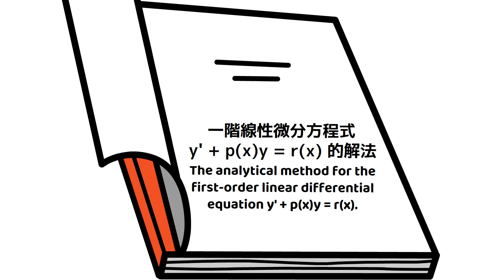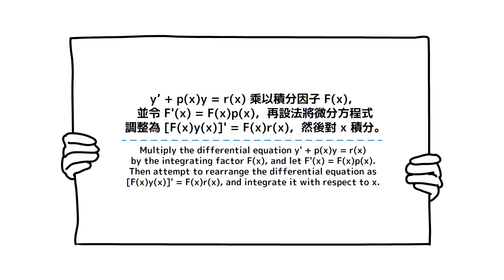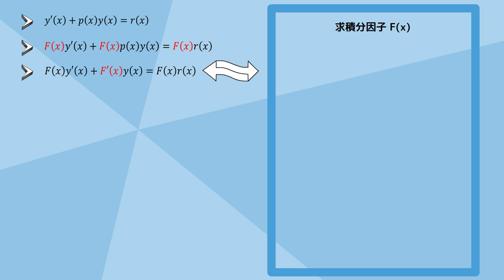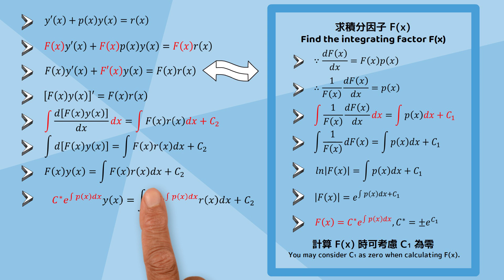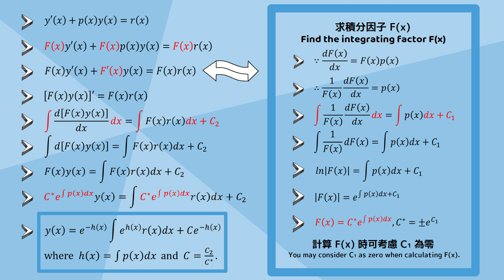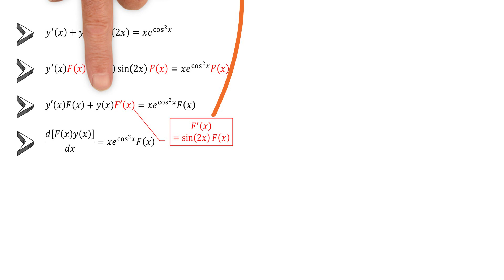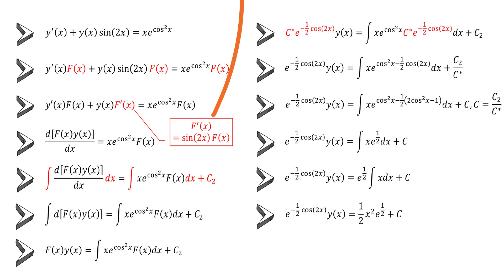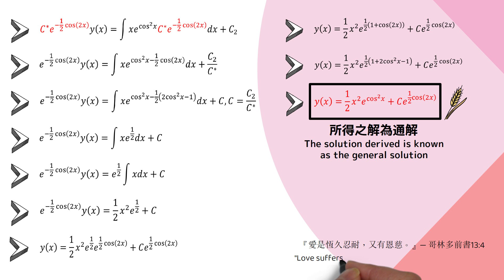【詳細解題動畫】提要014：Solve y’ + y sin(2x) = x exp(cos²x)▕ 授課老師：中華大學土木系呂志宗特聘教授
🔴本題是 [2023中山大學研究所考試試題]，今以動畫講解之，請參閱，謝謝！
1. 本題解法：一階線性微分方程式的標準型式為 dy/dx + p(x)y = r(x)，其中每一項都乘以 F(x) 後，可得 F(x) dy/dx + F(x) p(x)y = F(x) r(x)。再令 F(x)p(x) = dF(x)/dx，則可將微分方程式等號左邊的兩項合併為一項。
2. 符號運算軟體講解：
3. 類似題 dy/dx – y = x², y(0) = 1 的教學講義：